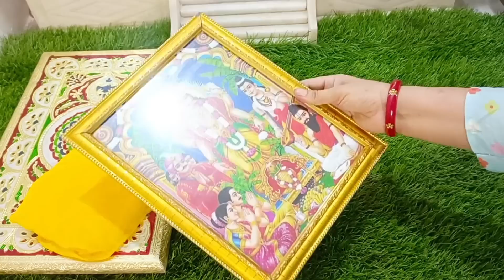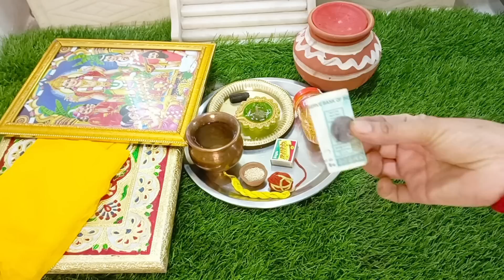निर्जला एकादशी पूजा सामग्री 2023/nirjala ekadashi Puja samagri..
निर्जला एकादशी पूजा विधि, निर्जला एकादशी पूजा सामग्री, निर्जला एकादशी 2023,